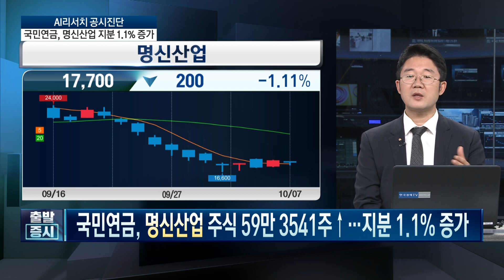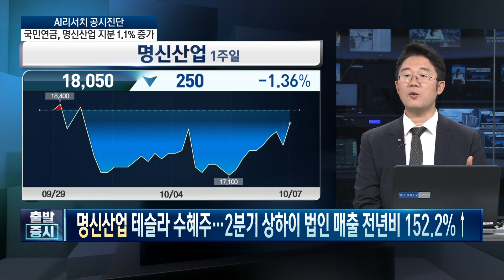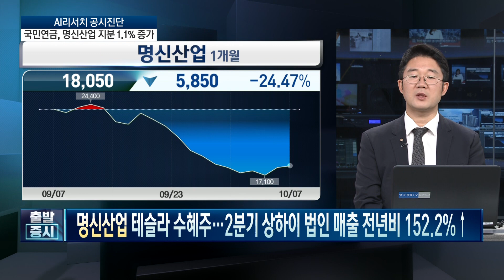삼성전자, 메모리 반도체 업황 악화 '어닝쇼크' / 공시진단 / 한국경제TV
◇ 구독자 100만 돌파! 감사 이벤트

앵커 : 하경민
출연자 : 조호진 타키온뉴스 대표

연출 : 양경식 PD, 강영환 PD
조연출 : 김보건 AD
작가 : 함유선